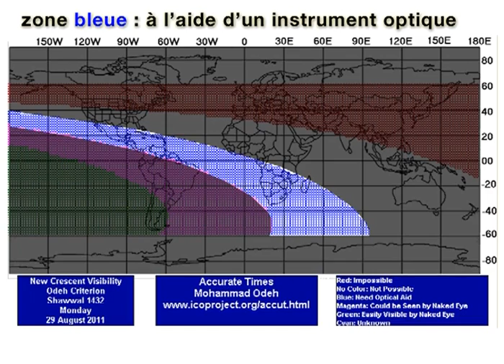Quelle sera la date de l'Aid El Fitr? Dr. Nidhal Guessoum Oumma.com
Se basant sur les données astronomiques, l'astrophysicien Nidhal Guessoum affirme sur OummaTV qu'il sera impossible en France et en Europe de voir le croissant le lundi 29 août au soir, même avec un télescope. Il en va de même pour des pays comme le Maroc, l'Algérie et l'Égypte. La date de l'Aïd El fitr devrait en toute logique être fixée au mercredi 31 août Inchallah. (Dieu est le plus savant !). En revanche au Sénégal, ainsi qu'en Afrique du Sud, le croissant pourra être vu uniquement au télescope et non à l'œil nu. Il pourra être aperçu également en Argentine et au Chili à l'œil nu le 29 août au soir, mais avec le décalage horaire, nous serons le 30 août ( 2 heures du matin en Europe et dans la majorité des pays musulmans.). Mais si le croissant est visible dans ces pays, faut-il pour autant célébrer l'Aid el-Fitr le mardi 30 août ?

Là encore, il s'agit d'une question juridique (fiqh), où plusieurs réponses sont formulées selon les différentes écoles : entre celles qui requièrent une observation locale ou régionale, et celles qui acceptent les observations dans des régions partageant une partie de la nuit avec la majorité des pays musulmans. Observant par ailleurs ces débats depuis plusieurs années, Nidhal Guessoum affirme cependant que la date de l"Aid El Fitr sera fixée au mercredi 31 août Inchallah (Dieu est le plus savant !).